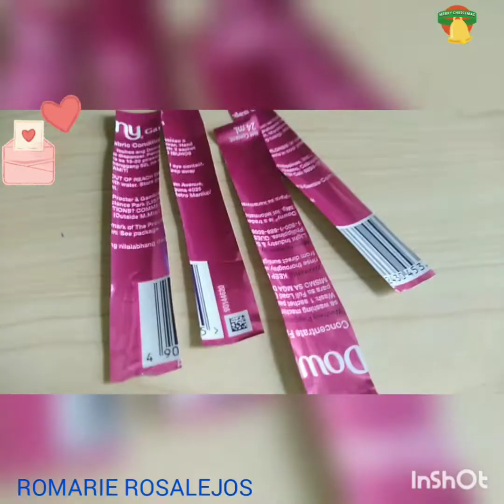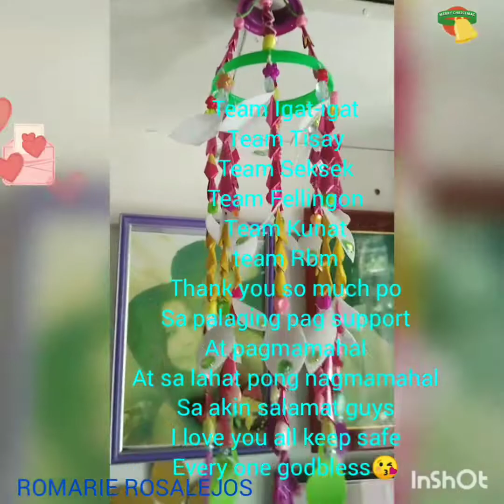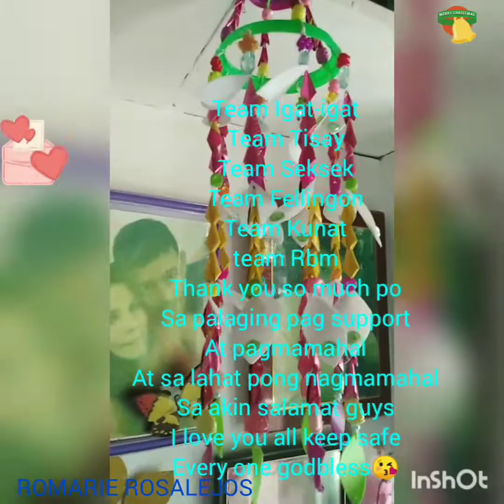plastic bottle recycle/and plastic downy/craft ideas hanging display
plastic bottle recycle
and plastic downy